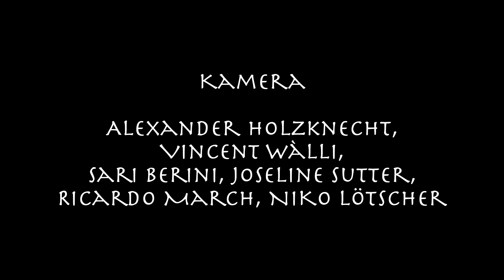Halloween Tales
Kurzfilm aus dem Herbstferienkurs 2023